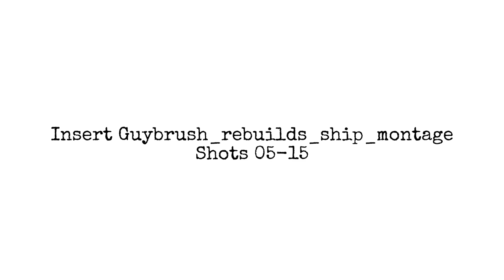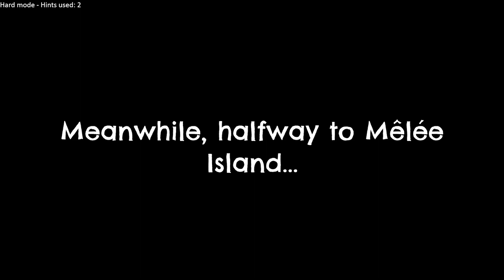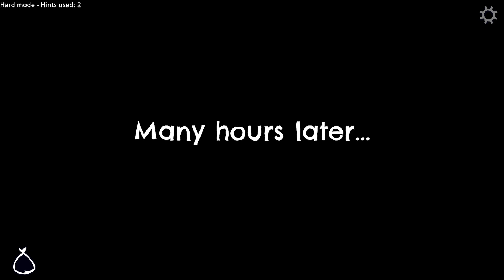Return to Monkey Island - 09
My playthrough of Return to Monkey Island from 2022